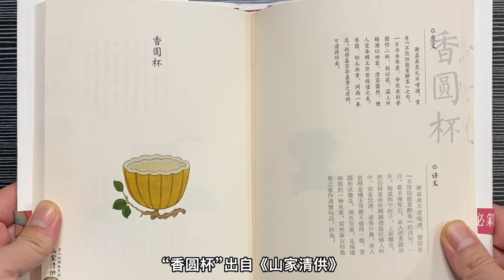仙气料理｜兰菊同芳杯 宋代文人雅食再创造 Elegant Chinese Cooking｜Recreate Fairy Fruit Dessert in Song Dynasty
开年仙气料理，以宋代经典文人菜“香圆杯”和“春兰秋菊”为灵感再创作的创意美食，赶快收藏起来惊艳朋友圈，出彩年夜饭。